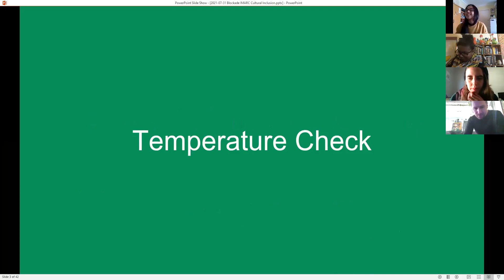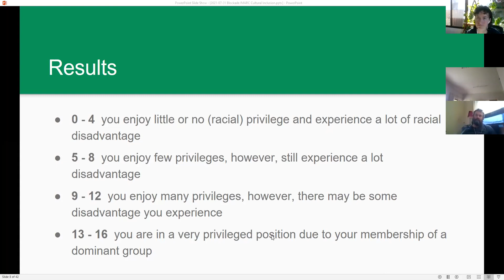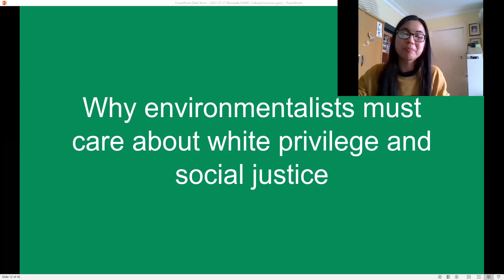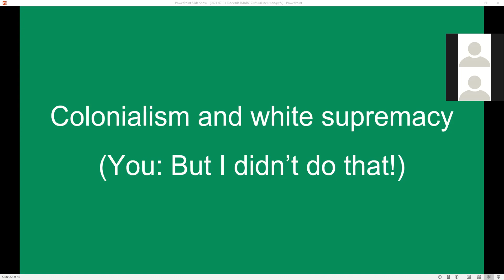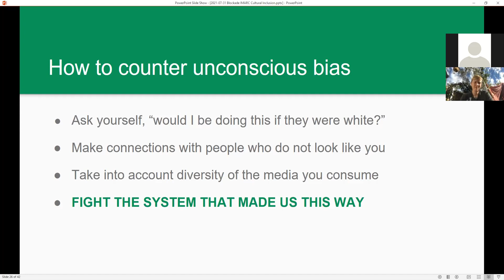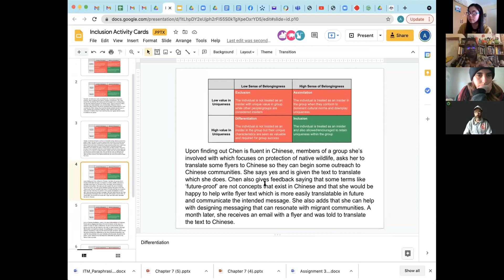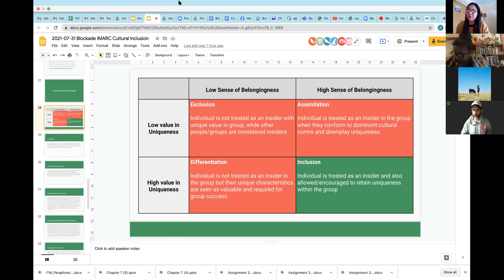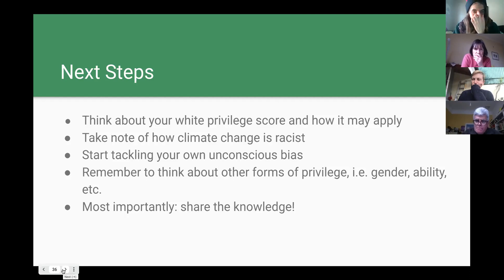Building a Culturally Inclusive Climate Movement Workshop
(Links below description)

Global warming is wreaking havoc across all corners of the globe and we need to decolonize the climate and ecological movement and build a multi-racial climate movement that centres the voices of First Nations peoples and people of colour. In this workshop we considered why the climate movement is racist and explored ways to create inclusive spaces within activist space. To do this the concept of cultural inclusion was explored.
Presenters: Min-Hui Law & Apsara Sabaratnam

This workshop was organised by the Blockade IMARC Counter Conference working group as part of a series of workshops in the lead up to Blockade IMARC 2021

The Human Rights Commission developed this helpful cultural diversity tool that may be useful for your organisations to use

Our resistance to the IMARC conference is taking place on the unceeded sovereign land of the Woiwurrung and Boon Wurrung language groups of the Kulin Nations. We pay our respects to Elders past and present, and acknowledge and actively try to support the incredible indigenous resistance to injustice on this continent and around the world, including the staunch First Nations people who have stood with us to oppose IMARC.
Always was, Always will be, Aboriginal Land!